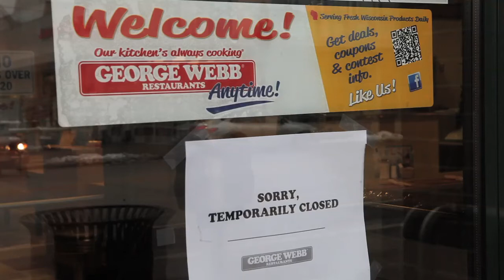Milwaukee police chief, mayor hold news conference at George Webb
Milwaukee Police Chief Edward Flynn and Mayor Tom Barrett speak at a news conference about a fatal shooting at the George Webb on Oakland Ave. Video by Kristyna Wentz-Graff